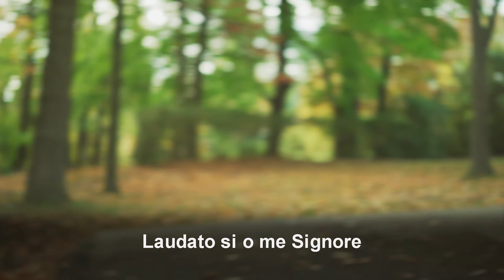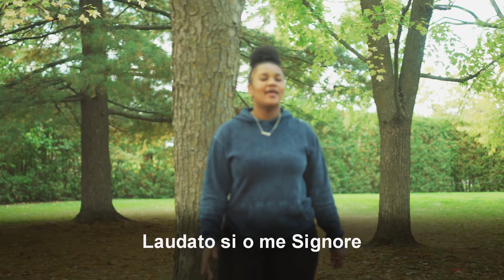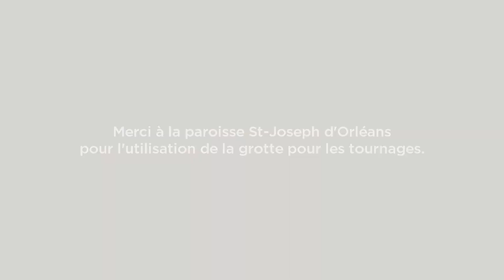Loué sois tu - Extrait de ''Vivre en harmonie au sein de Sa Création'' - Liturgie du CECCE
''Loué sois-tu'' est un extrait de la liturgie de la Parole "Vivre en harmonie au sein de Sa Création", présidé par l'abbé Jean-François Morin a été préparée pour toute la communauté du CECCE, élèves, parents, membre du personnel et partenaires afin d'offrir un moment de grâce et de louange à notre Créateur.